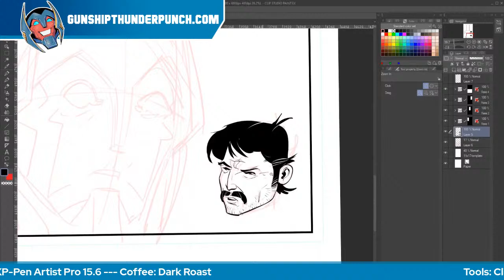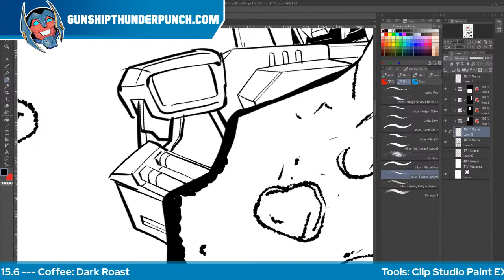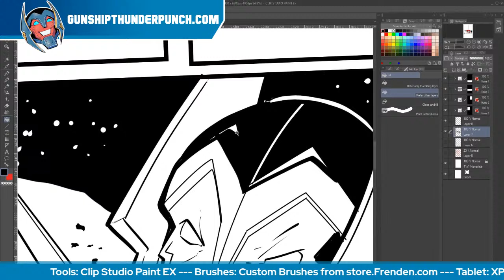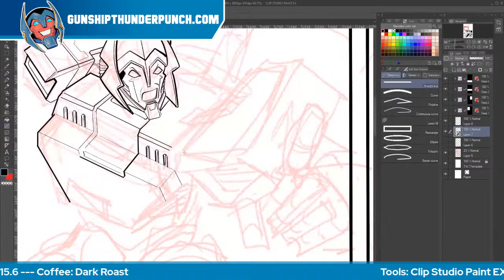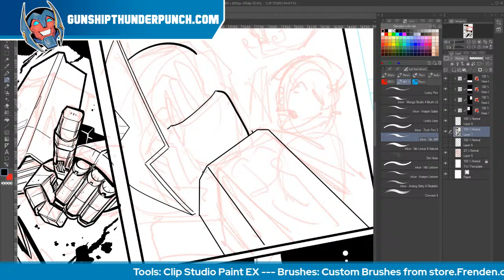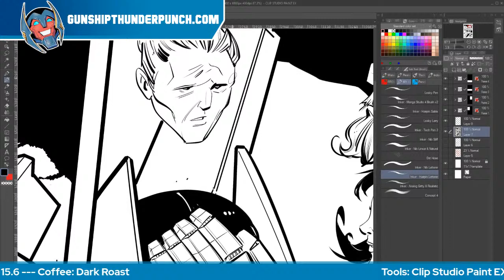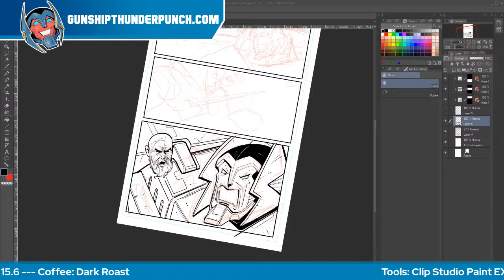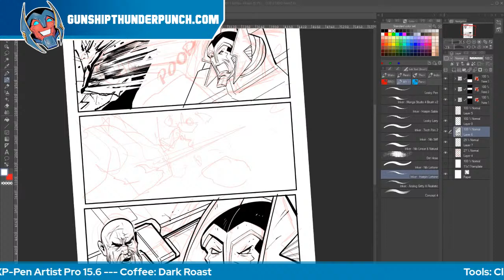Just Synthwave and Drawing. The Final GSTP Book 2 Push!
No talking. Gotta focus. Stay, chat, and listen to this awesome music by Karl Casey @ White Bat Audio